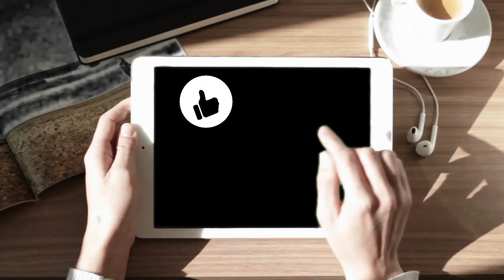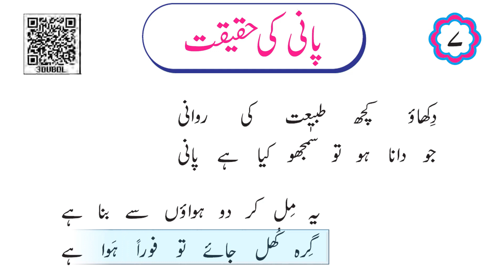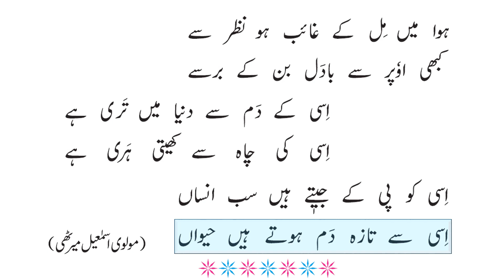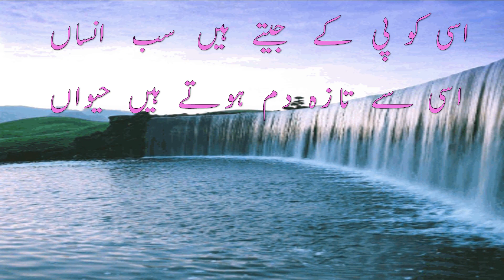Std | 4th | Sub | Urdu | Poem | Pani Ki Haqeeqat | نظم | پانی کی حقیقت@APANISMARTSCHOOL